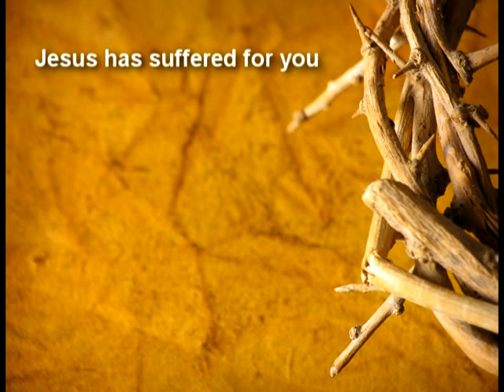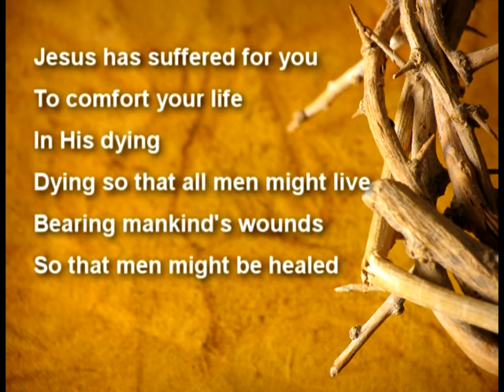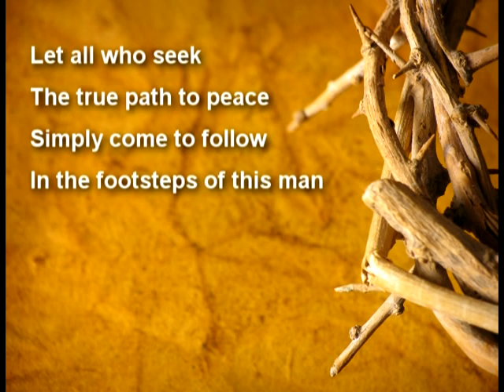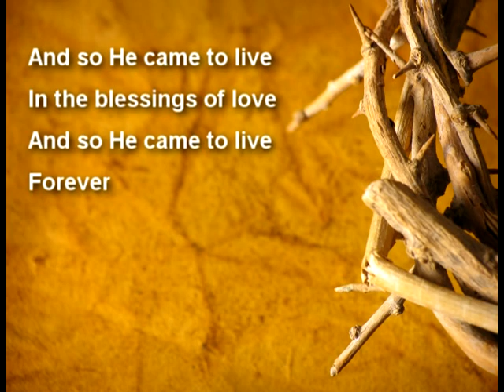Peter's Canticle - John Michael Talbot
This is from Come to the Quiet, John Michael Talbot's 4th solo LP, recorded in 1979. The lyrics are taken from 1 Peter 2:21-25; 3:8-9, 13-22. This CD is available at Amazon. The MP3 is available at Itunes, Napster, and Amazon.